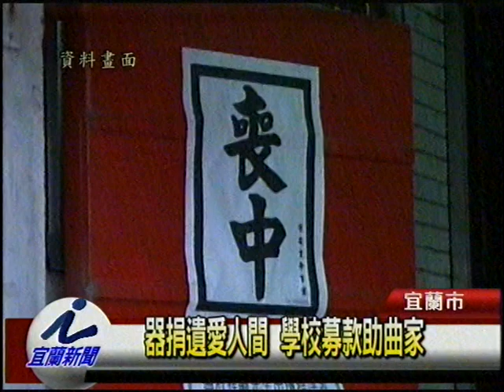器捐遺愛人間 學校募款助曲家